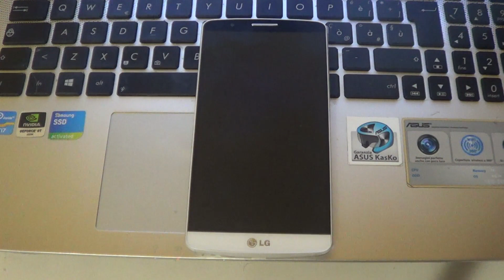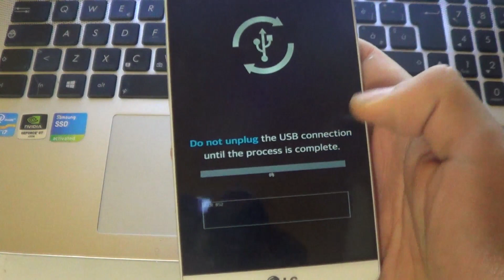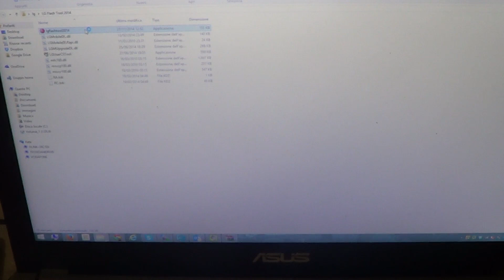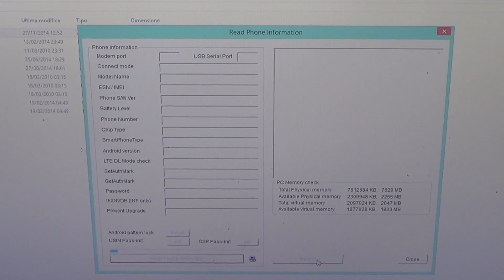LG G3, come installare Android 5.0 Lollipop